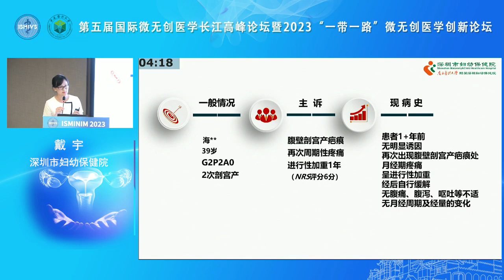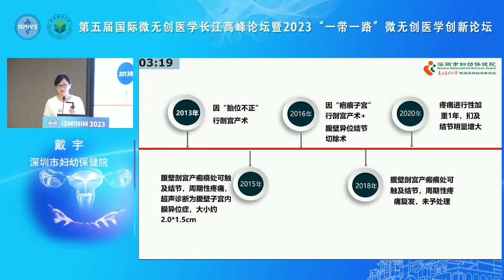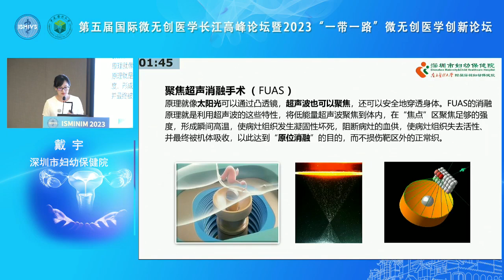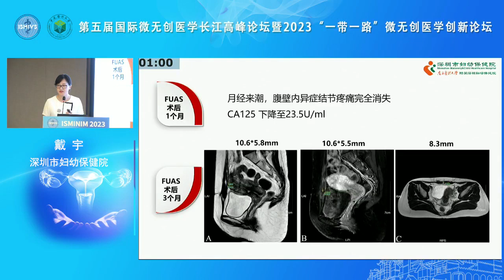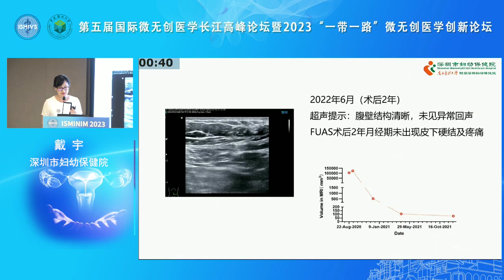HIFU treatment for a case of giant abdominal wall endometriosis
Delivered by Dr. Dai Yu on ISMINIM 2023